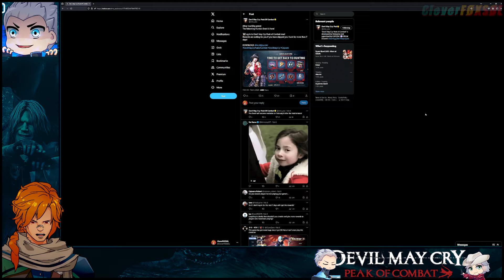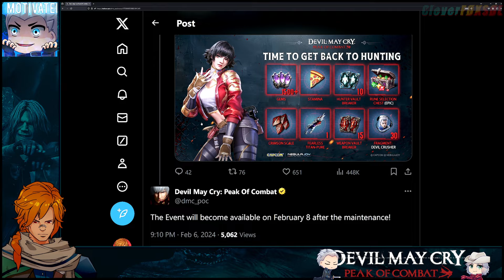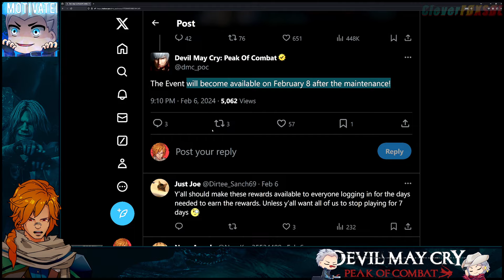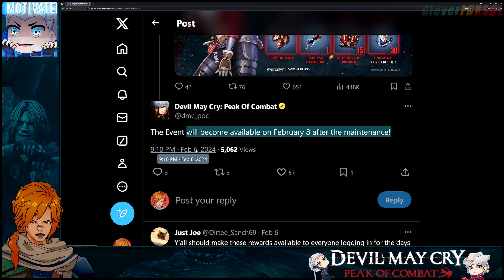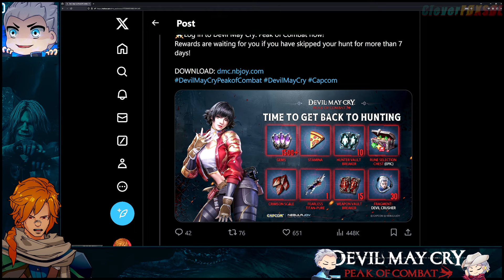Breaking Down Pros and Cons of The New Lunar Update | Devil May Cry Peak of Combat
🎮 Current Stream Game: Devil May Cry Peak of Combat

🌟Channel Members🌟

Unless you have permission directly from me these videos I post on this channel in relation to my opinions, should not be used in reaction content, or clipped up into any other video without first asking permission for the content.